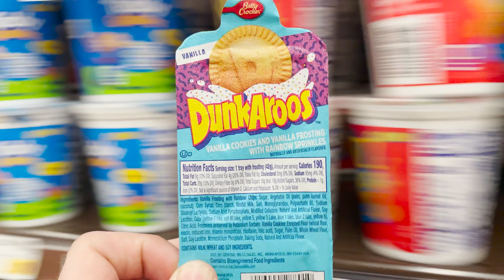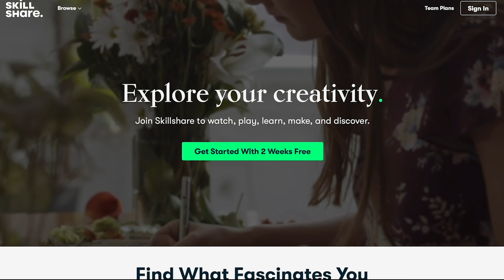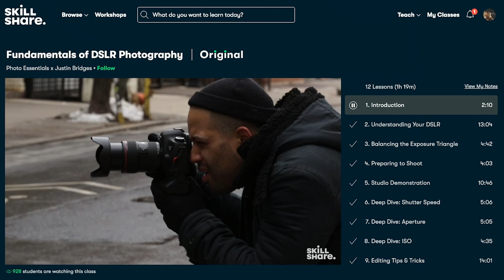Sometimes Film Photography Sucks!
It says it in the title sometimes well things just don't work out the way you like it. and that is ok!

Camera:
Intrepid 4x5 Black Edition

Film:
Kodak TriX
CatLabs 80
Ilford FP4